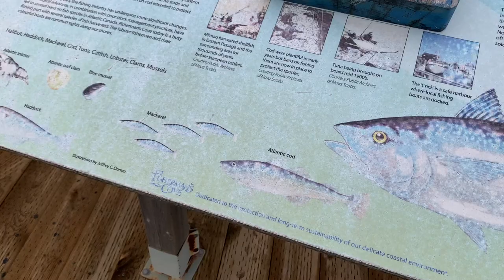Found a Portable DVD Player in the Ocean (And Lots of Trash!)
Hey guys! Last night, I checked out a new location: Fisherman's Cove in Eastern Passage, Nova Scotia. It was getting dark and the tide was coming in, so I was only in the water for a short amount of time. I saw a lot of garbage on the bottom including a metal mesh waste basket, a lamp post lantern, portable DVD player, beer bottles, gloves and lots of plastic. Nothing rare or valuable but it felt good to clean out the ocean!